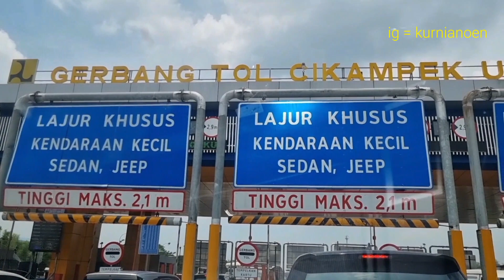Tol indonesia ❗️ dari tol cikampek ke tol kalikangkung hanya 4 jam